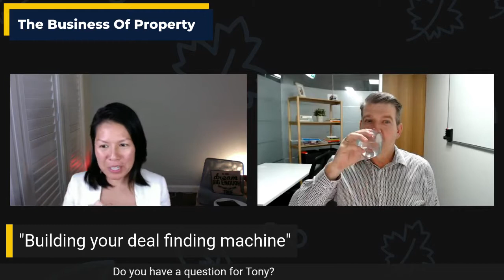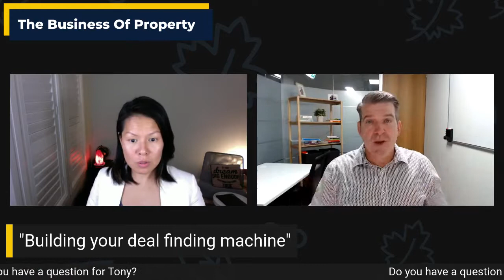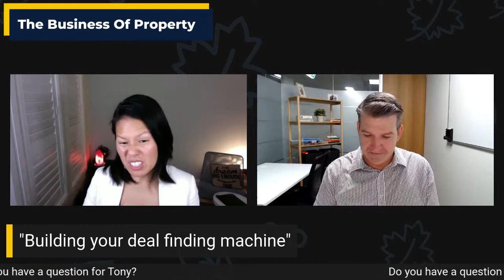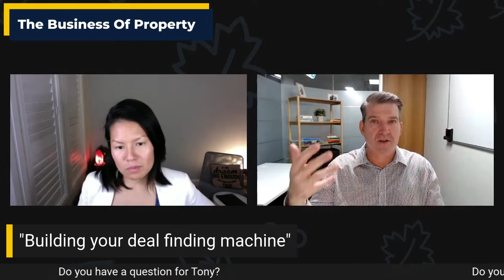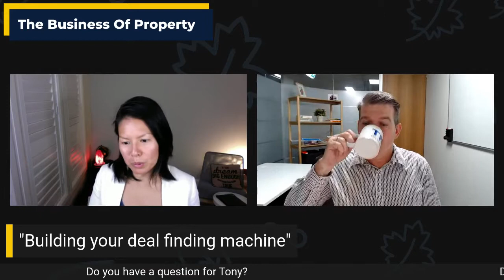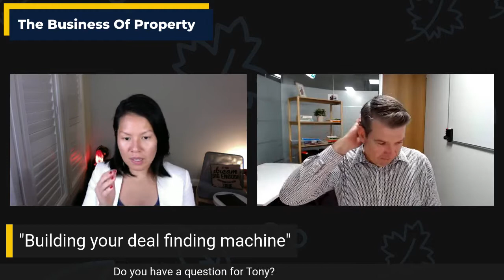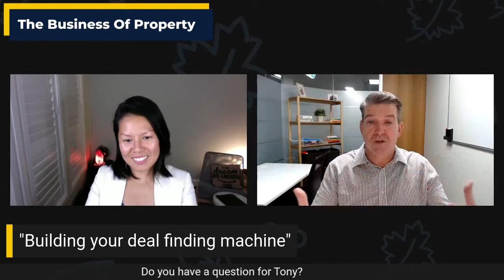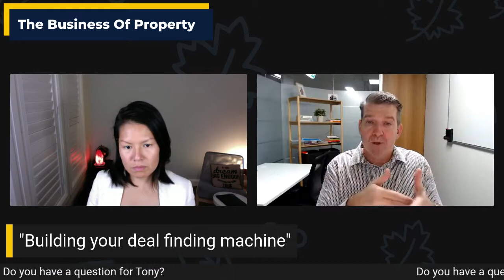Building your deal finding machine with Tony Meredith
𝐓𝐨𝐧𝐲 𝐌𝐞𝐫𝐞𝐝𝐢𝐭𝐡, Director and Head Coach at 𝐓𝐨𝐧𝐲 𝐌𝐞𝐫𝐞𝐝𝐢𝐭𝐡 𝐂𝐨𝐚𝐜𝐡𝐢𝐧𝐠, has over 25 years’ experience working for some of the world’s largest corporations in a variety of senior sales, commercial, and leadership roles.

Tony has extensive experience managing, coaching, and dealing with people, and deeply understands how to maximise individual and team performance. TMC started in 2017 and currently works with hundreds of small businesses, franchises, and entrepreneurs in the areas of business, sales, leadership, and mindset.

00:00:23 Introduction
00:02:44 Tony's background in property and development
00:06:10 Having deals is crucial to your business
00:07:40 Pain points found with property developers
00:09:00 How to start on finding your property development deal
00:15:14 Why do some people  get stuck
00:17:07 How to get over the stumbling block
00:19:45 How to find your property deal
00:42:57 Tips on what to do when the owner gets in touch about selling the property
00:50:04 About the "Property Unleashed"
00:51:29 Types of Coaching Tony offers
00:56:10 Close